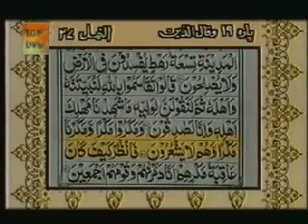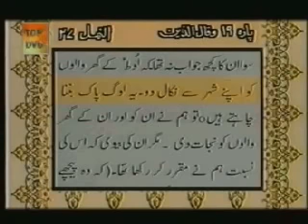Al Quran Para 19 Complete with Urdu Translation Al Furqan 21 - An Naml 55 (25:21-27:55)